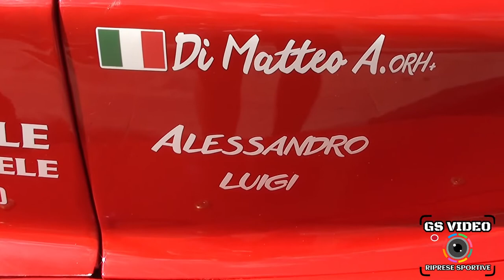15° Slalom Città Internazionale dei Marmi Custonaci | Antonino Di Matteo | Gloria C 8